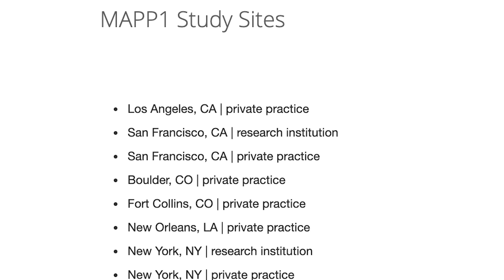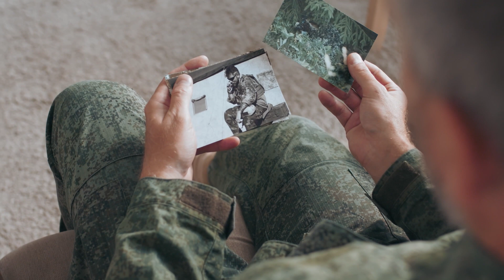Psychedelics and Psychiatry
Blurb: Psychedelics have been showing promise in medicine for the last decade. But clinicians behind the effort know the stakes are high, and no one wants to repeat the events of the 1960s. There's a lot of new data from research studies becoming available regarding psilocybin and MDMA and experts think it could lead to new options and 'breakthrough therapies' for patients in coming years.